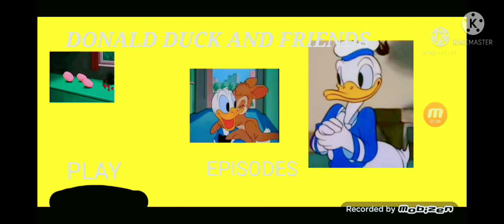DONALD DUCK AND FRIENDS DVD CLOSING PREVIEWS (DISC 1)